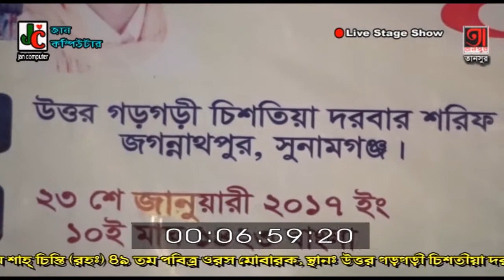MUKTA SORKAR NEW 2017 । মুক্তার তুষের অনল । গীতিকার - শাহ ইয়াওর মিয়া । মুক্তার জলন্ত বিচ্ছেদ গান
Song - Tusher Onol.
Singer - Mukta Sorkar.
Lyric & Tune - Shah Yaor Miah.
A live stage show was arranged by myself.